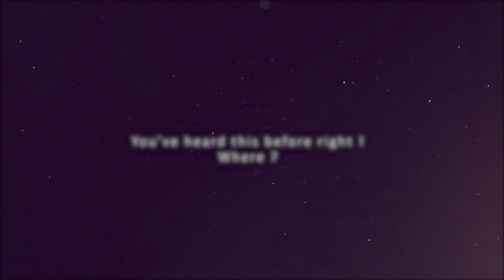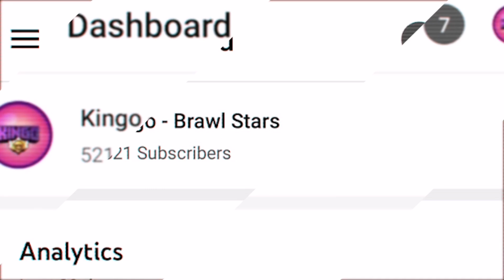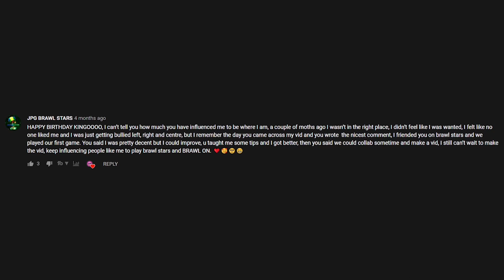Kingo | 10K Subscribers🎖️| Special Montage 📽️ | Brawl Stars Giveaway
Finally 10K Subscribers Special Montage is out, I know it took so long, but I had hard time management recently, due to Work, Family, YouTube, Brawl Stars, And simply life..
This montage contains some epic moments of my journey collected in a limited time so It doesn't contain everything .. just some few good moments.. Hope you enjoy it ! I would be happy to see your positive comments and feedback.

1- WATCH THE VIDEO FULLY UNTIL THE END !
2- Like the video.
4- Comment down something good.
5- Done.. You are in !
👑 --BONUS: If you watch the video fully and comment more than once you will have more chance to enter the giveaway. (Spam comments will not be counted.) the more you comment good comments .. the more is the chance to win.
👑 --Giveaway results will be announced in a new video on next Friday.
👑 -- The prize is 10$ Store Gift Card (Or something equivalent based on your country store)

Special Thanks to "Gaming with FC" for making the epic 3D Text "10K Special" 🥰 in my thumbnail.
Submit your Epic Moments / Trickshots clip through email or Discord:
Track: HOPEX - Home  [Magic Free Release]